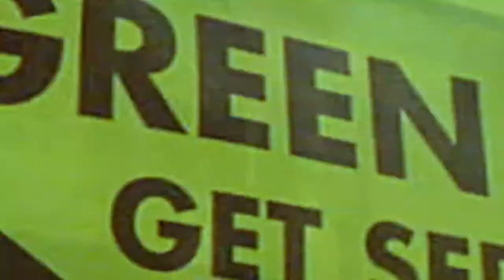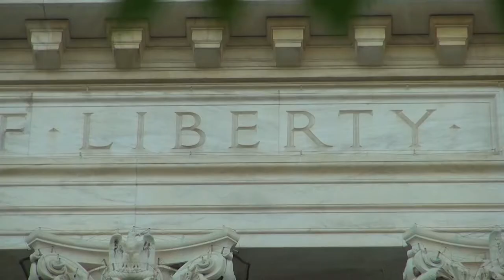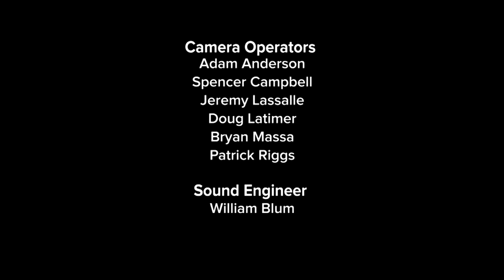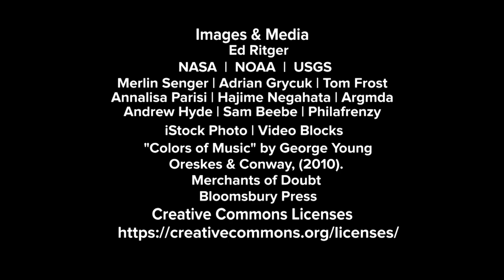Climate One TV: The New Political Climate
With the People’s Climate March as a backdrop, Climate One is on the road in Washington D.C., where Tea Party co-founder, Debbie Dooley, Executive Director of 350.org, May Boeve and Sen. Sheldon Whitehouse (D-RI) come together and discuss what it takes to make real progress in the fight against Climate Change.